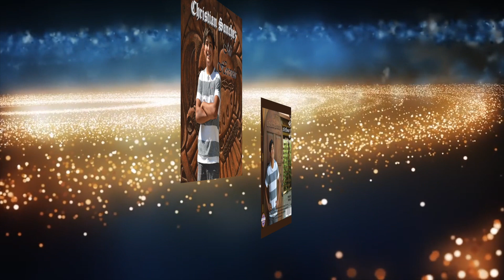Christian Sanchez "Que Bonito"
Produced by : Jerry Dean

Musicians:

Al Hurricane Jr - Trumpets
Garylee Jaramillo - Drums
Miguel Romero - Keyboards
Danielle Andrade - Bass
AJ Martinez - Guitar